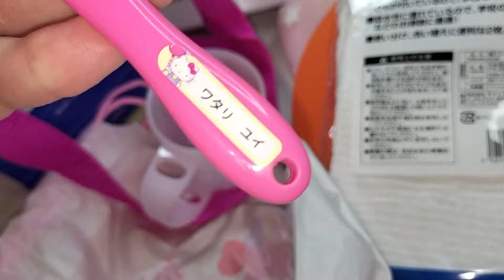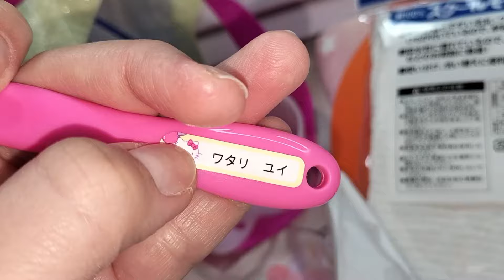Tentando a volta do canal gravações de outubro de 2023😅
(🎀◠‿◠) Me encontre:
🦄Minha lojinha cheia de coisas fofas: